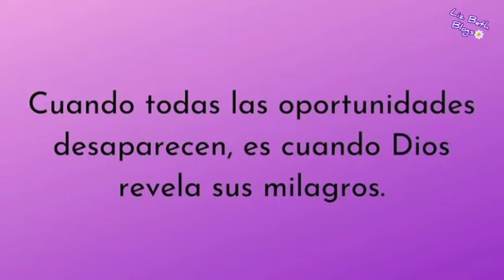Vamonos pa Tlapa 💕 siiii 😍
Hola amigos bienvenidos a este su canal espero que con la bendición de Dios todos este muy bien 🙏
Me presento: Mi nombre es Lizbeth pa los cuates Liz soy Acapulqueña 🌴 del estado de Guerrero México 🇲🇽 pero desde hace 20 años vivo junto con mi esposo 💏 y mis 3 hijos 👩👨👦 en el municipio de Tlapa de Comonfort 🌄 Región Montaña de Guerrero ahora por cuestiones de salud regresé al puerto que me vio nacer 🌅 y esto fue lo que pasó en mi tercer día en Tlapa 💕 espero y les guste 😊
DIOS ME LOS BENDIGA SIEMPRE 🙏

SI ERES NUEVO POR AQUI LES PIDO DE FAVOR QUE SE:
✓ Activen la 🔔
✓ Regalarme un 👍
✓ Ver el video completo 🙄

Apoya a mi amigo
💥Polar80